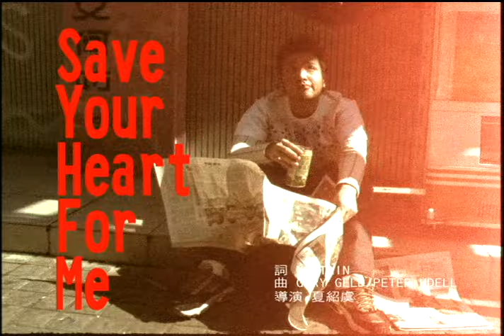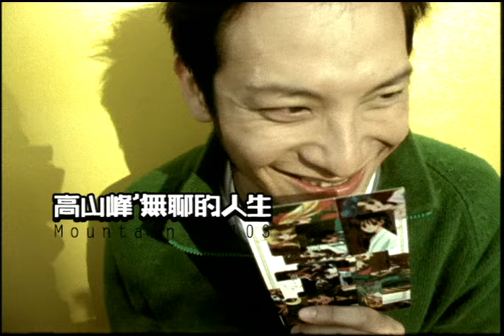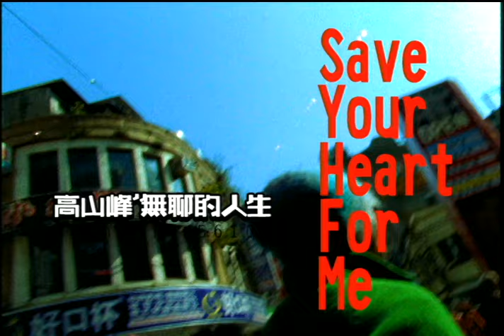高山峰 Mountain - Save your heart for me (官方完整版MV)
2000年《無聊的人生》專輯

作詞：MOUNTAIN
作曲：GARY GELD/PETER UDELL

現在的你是否會寂寞　妳抬頭看的雲是哪一朵
就算現在不能擁抱我　Save Your Heart For Me
只為一個小小的理由　離開你到新世界生活

總有一個人離家的時候　但我追求快樂的重逢
流淚就流吧　下雨我也不怕　因為愛變得堅強

現在的妳是否在想我　妳抬頭看的雲是哪一朵
妳要 Save Your Heart For Me

用這張郵票告訴我妳會　Save Your Heart For Me